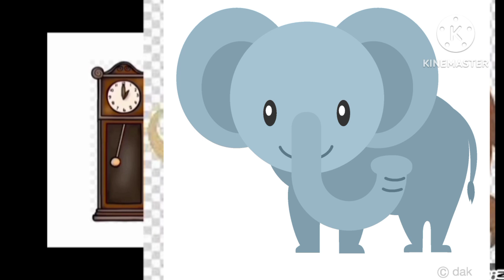Hickory Dickory Dock Elephant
Mouse
Toucan
Chimp
Cat
Elephant